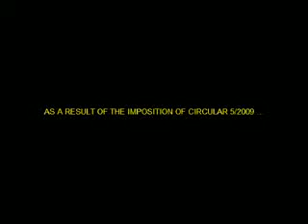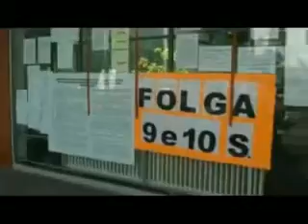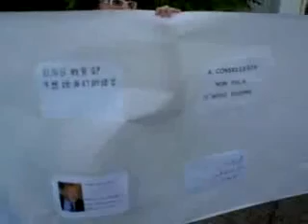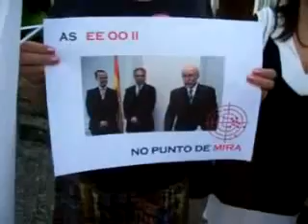Trilogía EEOOII Wars (1ª parte)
Trbuto a los profesores de EOI de Galicia en su lucha contra la circular 5/2009